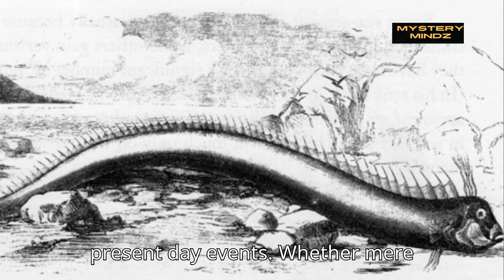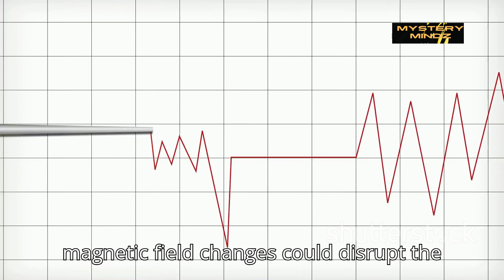Want to Survive the Next BIG One? Learn the Doomsday Fish Secret Now!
In this fascinating video, we explore the intriguing world of doomsday fish and their remarkable ability to predict natural disasters. Discover how these incredible creatures serve as environmental indicators, providing early warnings for events such as hurricanes and other calamities. We delve into real-life examples from Japan and America, showcasing how wildlife alerts can play a crucial role in disaster preparedness. Join us as we uncover the science behind fish predictions and their significance in understanding the health of our oceans and the environment. Don't miss this eye-opening journey into the connection between wildlife and natural phenomena!